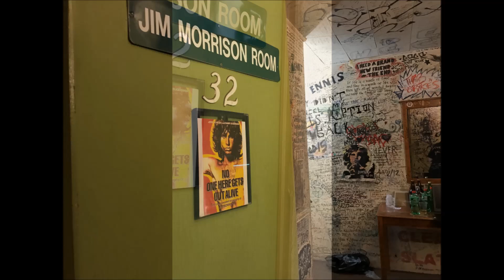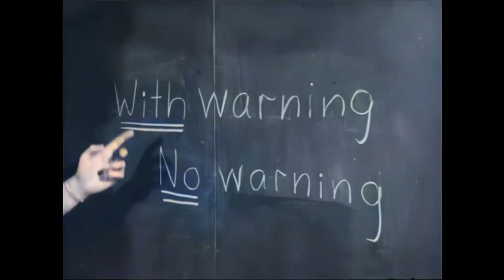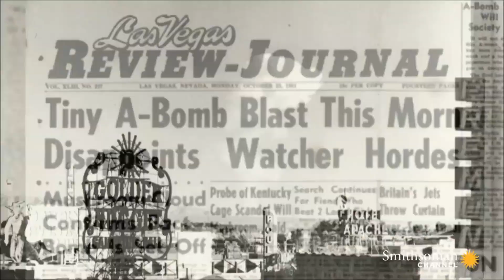The Doors 'What Happens in Vegas stays in Vegas, with a Half Life of 35 Years'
'UP AND ATOM' A praise coined in Las Vegas during the 100 ABOVE GROUND NUCLEAR TEST JUST 75 MILES FROM DOWNTOWN VEGAS in the 1950's!  Nevada Proving Grounds, the site was established in 1951 for the testing of nuclear devices. It covers approximately 1,360 square miles (3,500 km2) of desert and mountainous terrain.During the 1950s, the mushroom clouds from the 100 atmospheric tests could be seen from almost 100 mi (160 km) away. The city of Las Vegas experienced noticeable seismic effects, and the mushroom clouds, which could be seen from the downtown hotels, became tourist attractions. Westerly winds routinely carried the fallout from above-ground nuclear testing directly through St. George, Utah and southern Utah. Increases in cancers, such as leukemia, lymphoma, thyroid cancer, breast cancer, melanoma, bone cancer, brain tumors, and gastrointestinal tract cancers, were reported from the mid-1950s onward.  (Copyright Disclaimer: Under Section 107 of the Copyright Act 1976, allowance is made for "fair use" for purposes such as criticism, comment, news reporting, teaching, scholarship and research. .